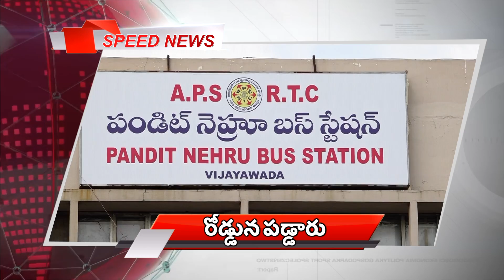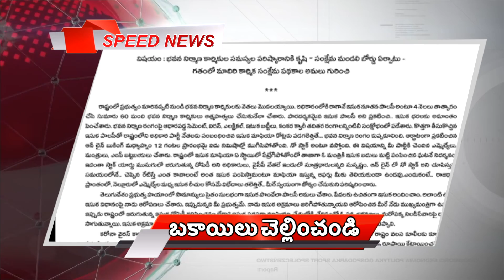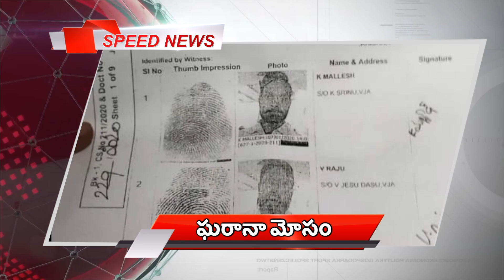ACT News Vijayawada 25-06-2020 స్పీడ్ న్యూస్ బులిటెన్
ACT News Vijayawada 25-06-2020 స్పీడ్ న్యూస్ బులిటెన్ Full